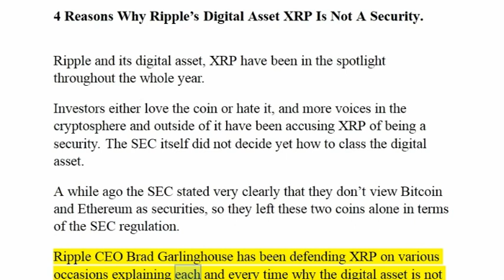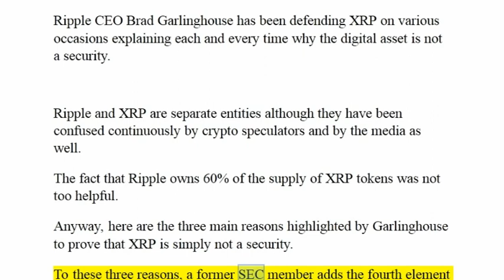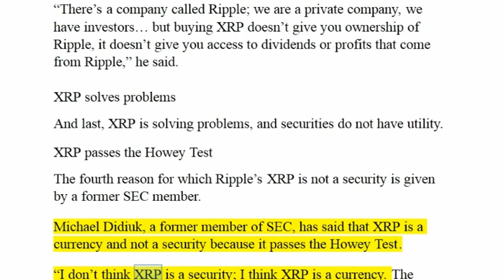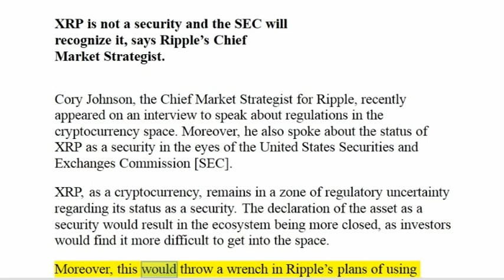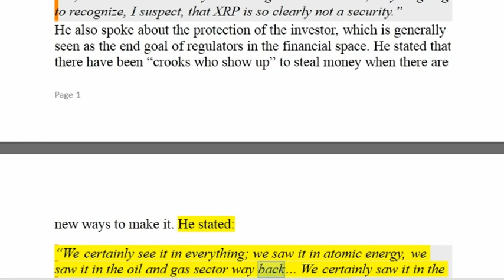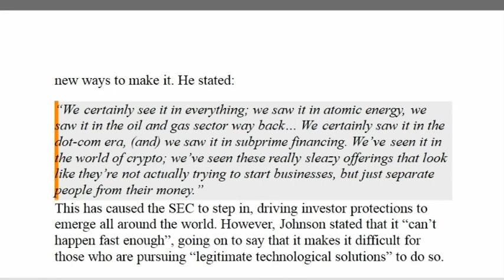Ripple News ! 4 Reasons Why Ripple’s Digital Asset XRP Is Not A Security